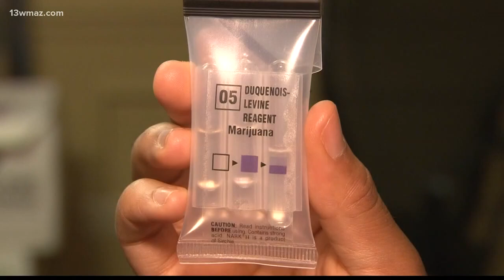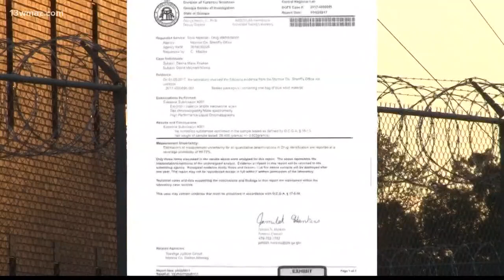Woman sues Georgia county after wrongful cotton candy arrest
A Monroe County woman says she was sent to jail for several months after a test kit showed a false positive for methamphetamine, but after further testing, it was just cotton candy.

13WMAZ News is the #1 station for news and weather in the Central Georgia area, serving people in Dublin, Macon, Milledgeville and Warner Robins.